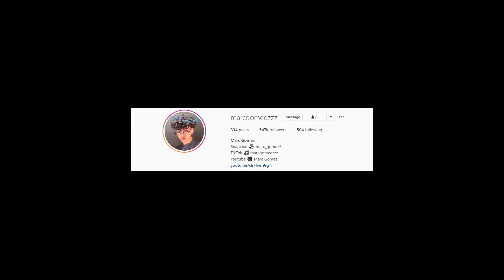MAKING FUN OF PARADIISE NEW MUSIC VIDEO IN FRONT OF HER... *She Gets Mad*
I made fun of Paradise Deedee's new music video...

Hope you guys enjoyed the video LIKE if you did!